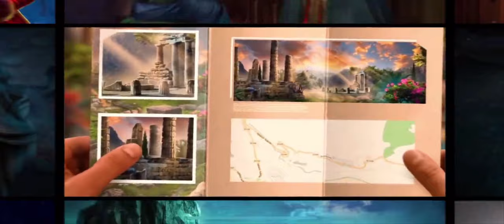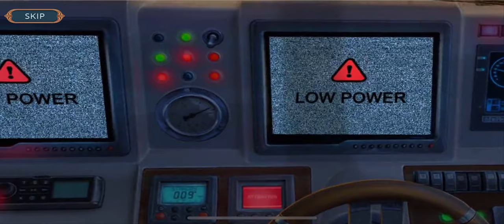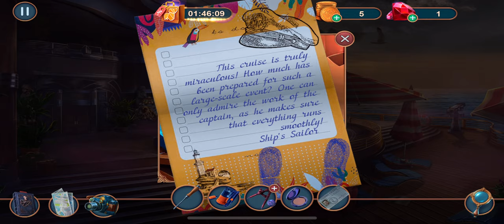Mystical Riddles Season 1 Episode 1: Ship from Beyond